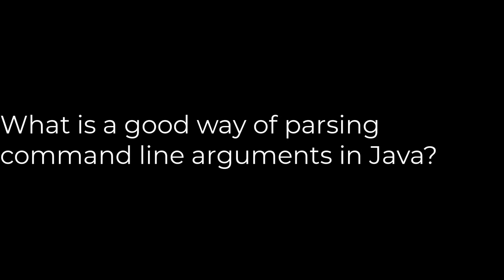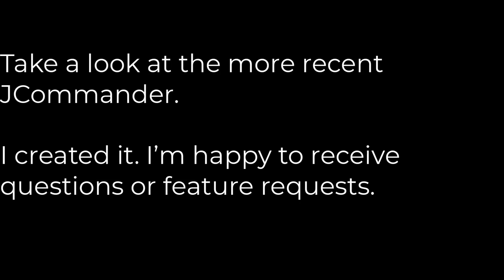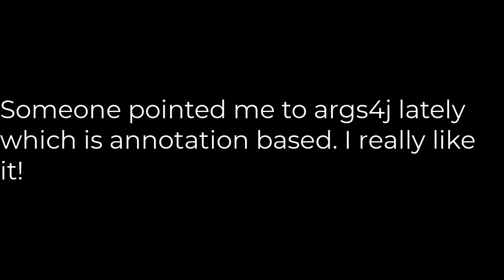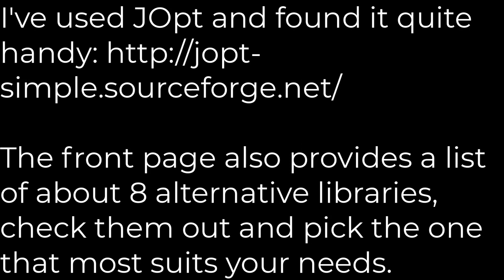Java :How do I parse command line arguments in Java?(5solution)